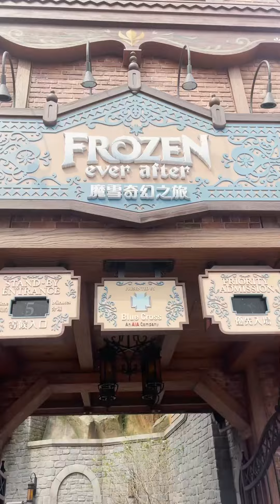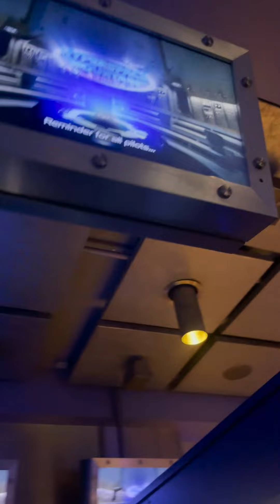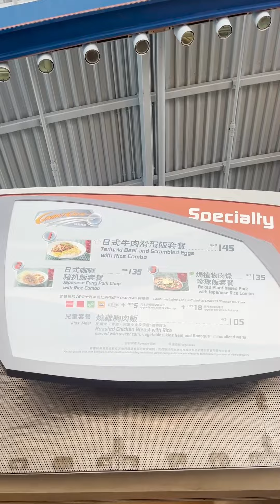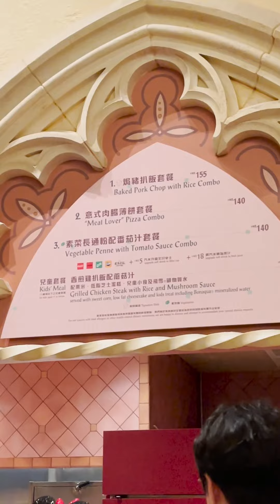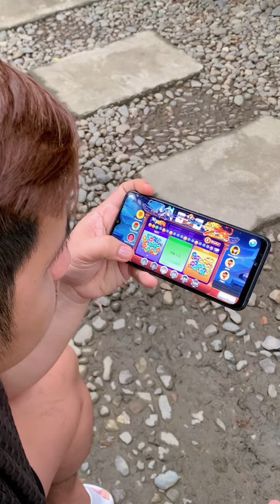Pangarap ko noon! Tinupad ko ngayong Birthday ko ❤️( bakit naiyak!!? )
Pangarap ko noon!
Tinupad ko ngayong Birthday ko ❤️

( bakit naiyak!!? )